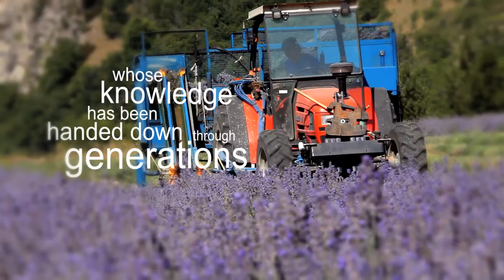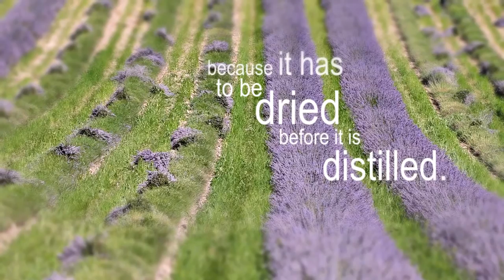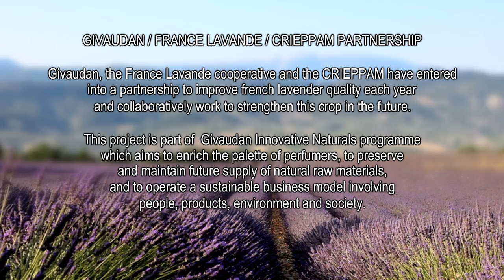Soothing solutions for lavender farmers - Givaudan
Comforting, clean and fresh, lavender essence evokes newly laundered linen and a warm summer breeze. Fields of this ‘purple gold’ roll over the hills of Provence, France.